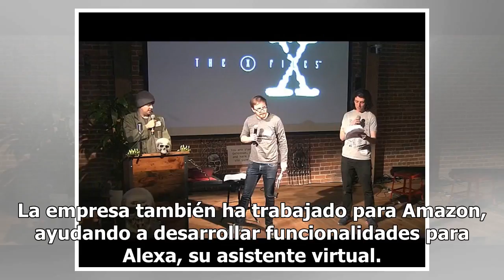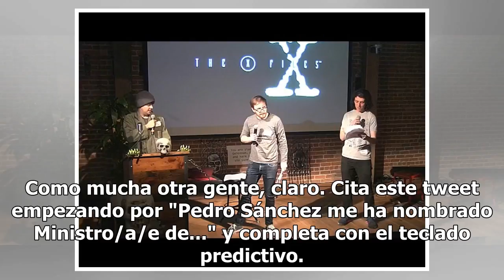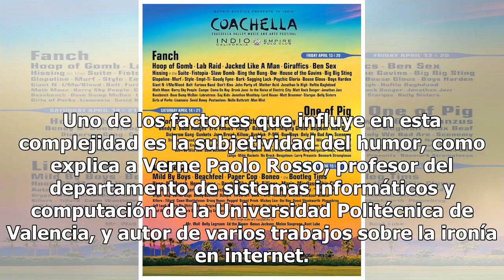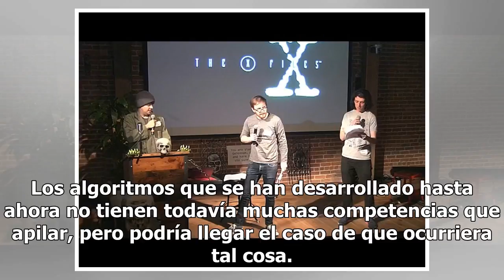¿Cuánto falta para que un robot salga en 'El club de la comedia'?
Jiraffics, Horse Choir, Paper Cop, Deep Harris… Estos son algunos de los muchos nombres de bandas que aparecían en un cartel del festival Coachella. Eran todos falsos y todos los había generado un algoritmo. Este mismo algoritmo, obra de la empresa Botnik, ha firmado parodias de guiones de Juego de ...